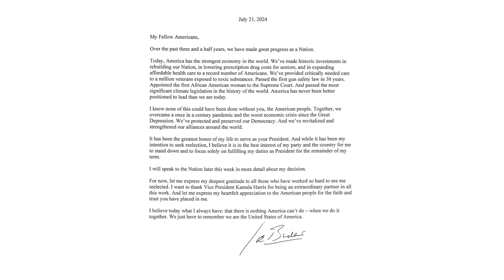ប្រធានាធិបតីអាមេរិកបង្ខំចិត្តបោះបង់ការឈរឈ្មោះបោះឆ្នោត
ប្រធានាធិបតីអាមេរិកត្រូវបង្ខំចិត្តលាលែងពីការឈរឈ្មោះបោះឆ្នោតម្តងទៀត បន្ទាប់ពីគណបក្សរបស់គាត់បានទាមទារឱ្យគាត់ចុះចេញក្រោយការជជែកដេញដោលជាមួយនឹងអតិតប្រធានាធិបតី Trump